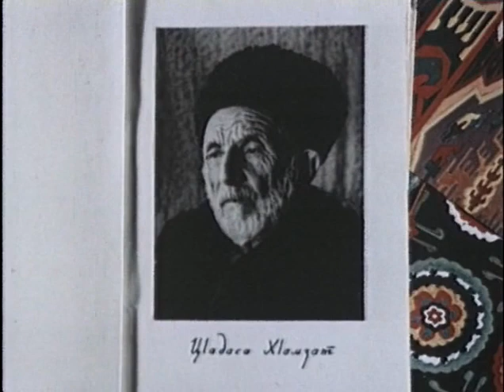Слон и муравей, 1948 - Сказка о муравье, который проучил слона - Советские детские мультфильмы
Весьма поучительная история о том, как бахвальство всегда оборачивается большими неприятностями. Сюжет мультфильма разворачивается во время празднования свадьбы у лисы. Все лесные жители приглашены на торжество, все гуляют и веселятся. Но, к сожалению, не все могут себя вести надлежащим образом. Слон, вообразив, что он — самый большой, а следовательно — самый сильный, решил, что управы на него нет, и стал вести себя абы как, при этом портя всем праздник. Но такое его поведение продолжалось недолго, и нашлось кому проучить наглеца.